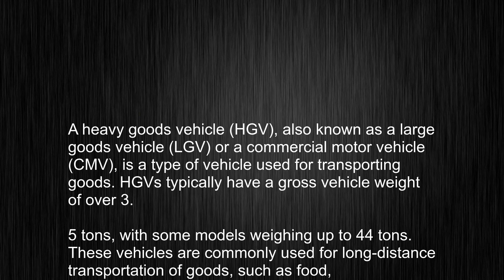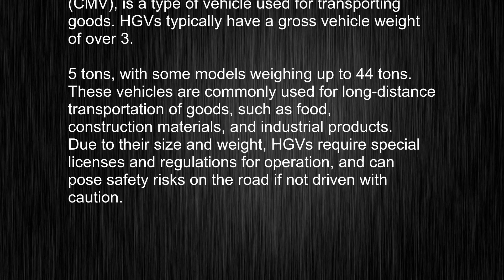heavy goods vehicle by English? Master the Pronunciation and Meaning of this Word!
This video tells you what "heavy goods vehicle" means, how to pronounce it, provides a pronunciation guide and an accurate definition.
   00:00 Pronunciation
   00:25 Meaning

   - What is the meaning of heavy goods vehicle
   - How to say heavy goods vehicle
   - What is the definition of heavy goods vehicle
   - How to pronounce heavy goods vehicle

   Visit our free audio/video dictionary tutorial to learn how to correctly pronounce words/names and to learn their meanings, definitions, just like heavy goods vehicle definition and meaning in Merriam-Webster, heavy goods vehicle definition and meaning in Collins English Dictionary, heavy goods vehicle definition and meaning in The Oxford English Dictionary, heavy goods vehicle definition and meaning in Longman Dictionary of Contemporary English, heavy goods vehicle definition and meaning in Cambridge Advanced Learner's Dictionary, and more.